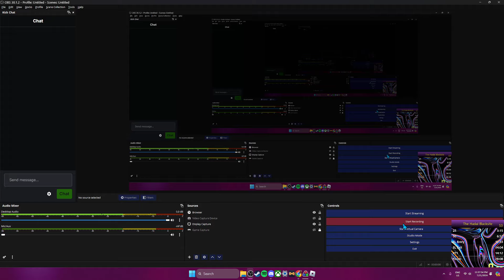Roblox Pressure Solo No Shop 27:20.19 2nd place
overall good run now i just need better room rng. closing the gap big time between 2nd and 1st